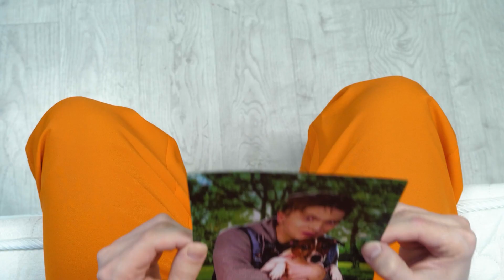Lös Mysterium Utmaning med 1000 nycklar HAHANOM Challenge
Varje dag ger oss olika överraskningar, trevliga och inte så.